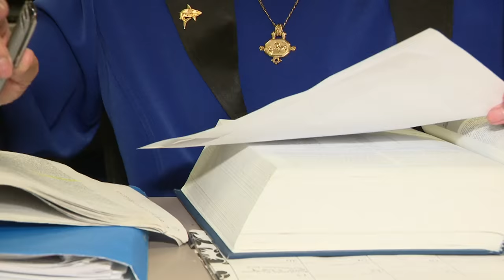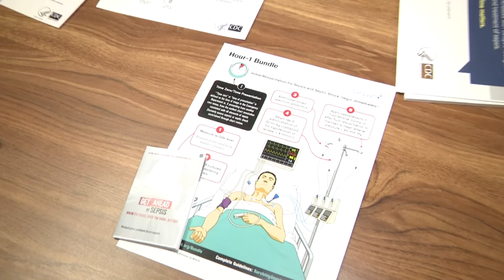'Don't ignore the symptoms,' Sepsis survivor says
Sepsis, a bloodstream infection, can develop in bedridden patients or any one with an open wound.